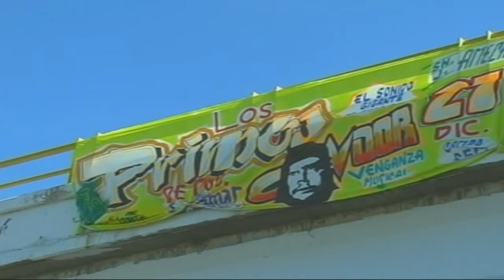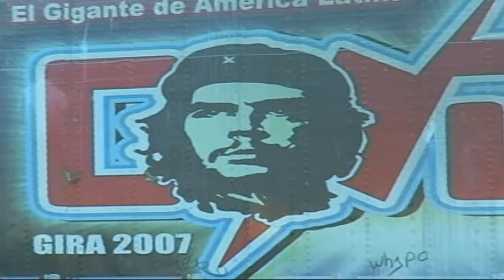Sonido Condor - Llegando a San Juan Amecac,Puebla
Aqui Esta El video Inche MATA BOY    JEJE